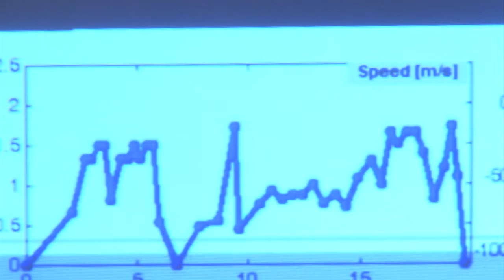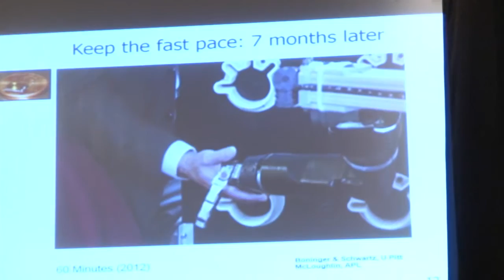Robotics conference in Phoenix showcases future of medical, military technology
Wearable and implanted devices are the next frontier of military technology and medicine and those concepts headlined the Wearable Robotics Association’s WearRAcon 16 conference, which opened Wednesday in Phoenix. (Video by Ziyi Zheng/Cronkite News)